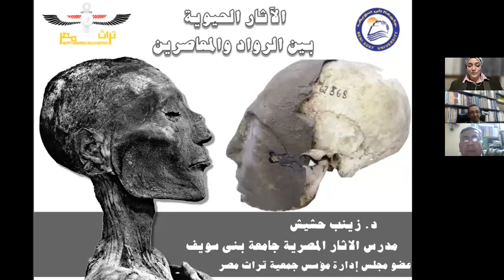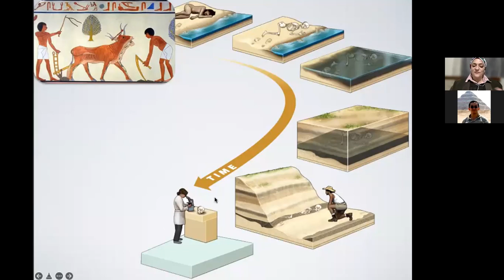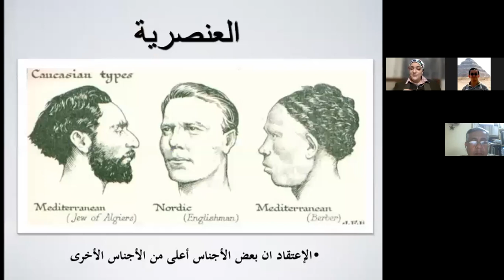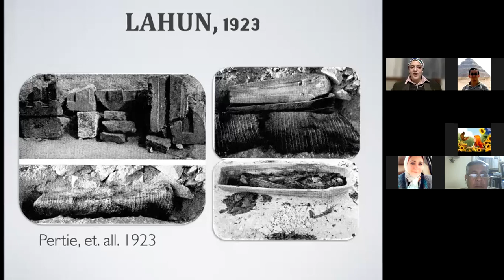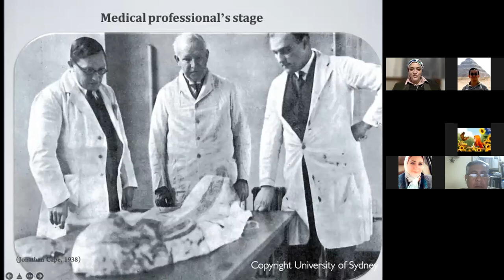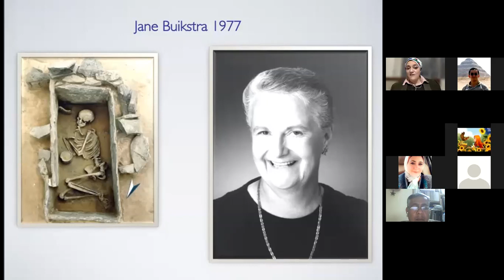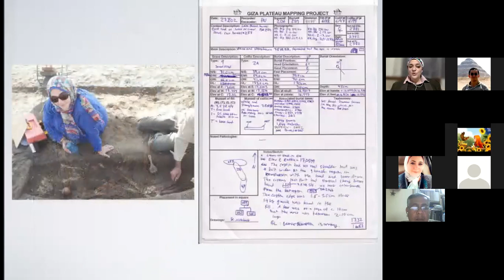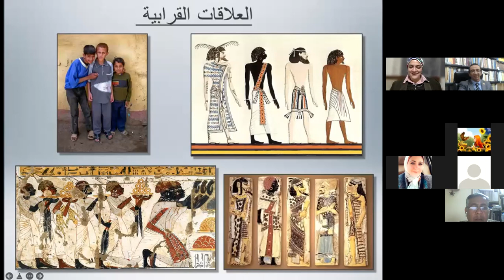الآثار الحيوية بين الرواد والمعاصرين - (ج1) د. زينب حشيش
تنظيم جروب آثار وحضارة مصريَّة لمؤسسه د. باسم سمير الشرقاوي
أمسية 28 فبراير 2022م
المقطع الأول من ثلاثة لمحاضرة
الآثار الحيوية بين الرواد والمعاصرين - د. زينب حشيش